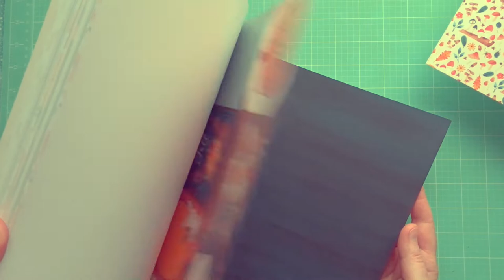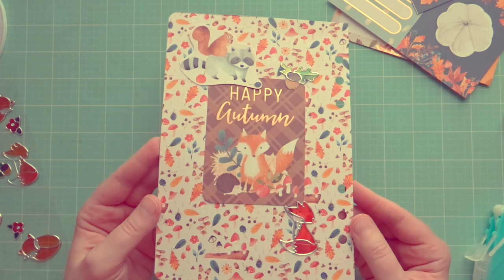Plan With Me | October 2020 | Monthly Header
I love October and finally using the Pumpkin Spice paper pack to make this header for my planner/journal.